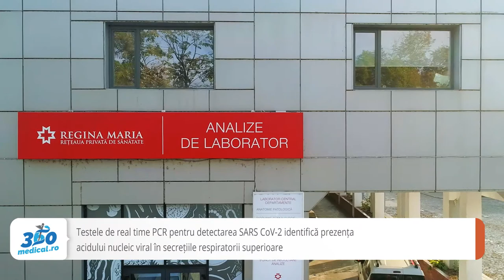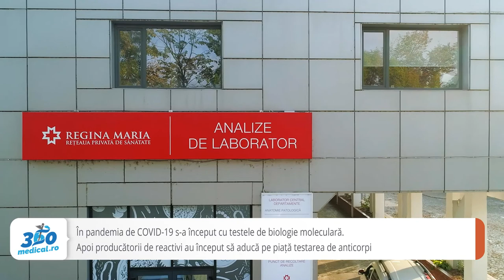Dr. Andreea Alexandru:,,Diagnosticul oricărei infecții de SARS CoV-2 nu este exclusiv de laborator”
Există mai multe tipuri de testări pentru COVID-19, de la testările anti-spike și anticorpi neutralizanți până la testele PCR pentru COVID-19, considerate în momentul de față gold standard. Cu toate acestea, când vine vorba de stabilirea disagnosticului de infecție cu SARS-COV-2, este nevoie de mai mult decât un test de laborator. ,,Diagnosticul este un lucru extrem de complex care implică mai multe specialități și mai multe investigații paraclinice”, a precizat dr. Andreea Alexandru, medic primar medicină de laborator, șefa Laboratorului Central București și directorul medical al Divizii Laboratoare Clinice Regina Maria.